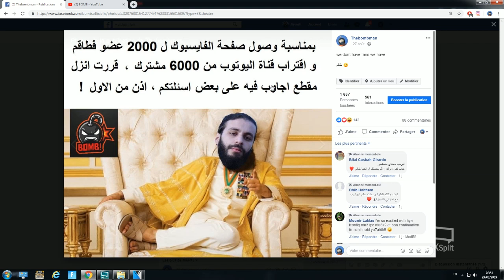BOMB _ PUBG LITE غباء المحترفين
لمن يريد دعمي يضع كود الايتمشوب في فورتنايت
ِCode Createur=BOMB-00001
Dérrouazi Ayoub "BOMB" Algerian pro player

Admin :
Algerian Angry Gamers™:

Modérateur :
Gamers Algeriens :